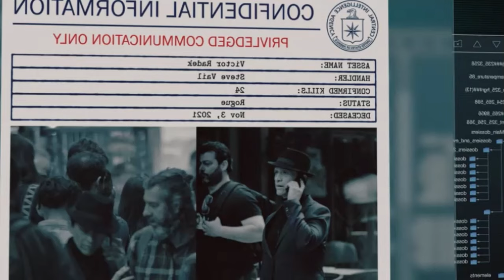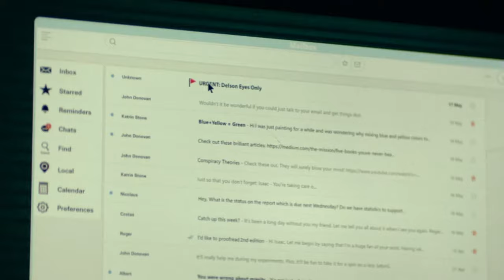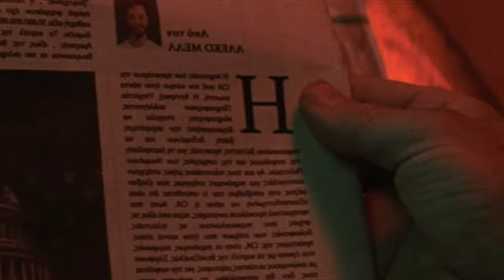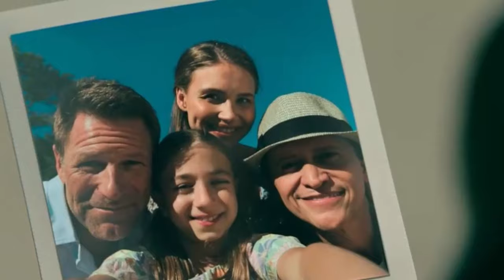The Bricklayer: Unraveling the CIA Conspiracy | Film Recap 2024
Hello everyone, in this video I will summarize the entire storyline of the film THE BRICKLAYER which was released in 2023. Directed by Renny Harlin and starring Aaron Eckhart, Nina Dobrev, Clifton Collins Jr., Tim Blake Nelson, Ilfenesh Hadera, and Oliver Trevena.

Synopsis: The Bricklayer: Unraveling the CIA Conspiracy (2023) follows a high-stakes thriller where a rogue rebel accuses the CIA of being involved in the murders of several journalists, causing a major scandal. In response, the agency is forced to call back Steve Vail (Aaron Eckhart), a brilliant but maverick former agent known for his unorthodox methods.

As Vail is drawn back into the world of espionage, he must navigate a complex web of deception, uncover hidden truths, and confront dangerous adversaries to expose the real perpetrators behind the global conspiracy. With time running out and the stakes higher than ever, Vail’s unique skills and rebellious spirit are put to the ultimate test in a race to resolve the crisis and clear the agency’s name.